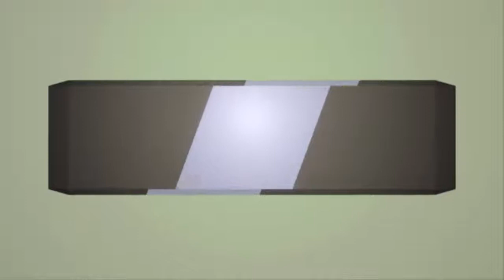Transistor Walkthrough Part 10 - To Bracket Tower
Time to continue on the adventure and relearn the controls cause it's been about a month since I've played this game.